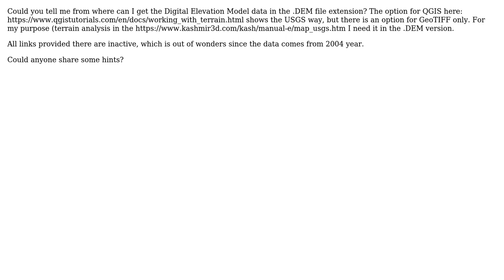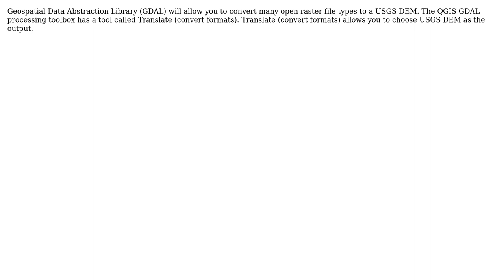GIS: Digital elevation model - getting files in the .DEM extension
With thanks & praise to God, and with thanks to the many people who have made this project possible! | Content (except music & images) licensed under CC BY-SA | Music | Images & others | With thanks to user Vince user MKR user GBG and the Stack Exchange Network Trademarks are property of their respective owners. You are responsible for your own actions.